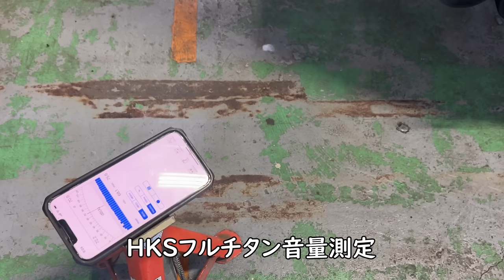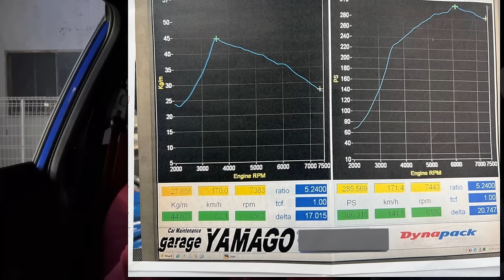【近藤エンジニアリング】極フルチタンマフラー取り付けて現車セッティングしたら352馬力にパワーアップしました！マフラー音動画有り。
今回は近藤エンジニアリングさんの
極フルチタンマフラー（競技用）を取り付けしました。

それと同時に現車セッティングの
リセッティングを施しました。

マフラーを購入させて頂いた近藤エンジニアリングさんと
取り付け、現車セッティングをして頂いた
ガレージ山郷さんのTwitterです。